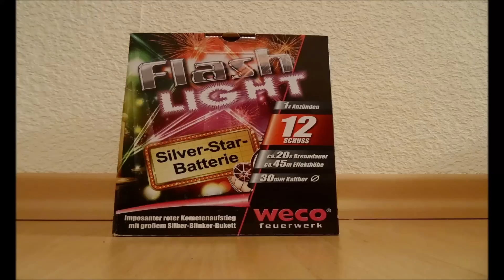Weco Flashlight - erleuchtet auch den Nebel [2016]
Trotz des dichten Nebels letztes Silvester konnte die Flashlight von Weco ihre Dienste erweisen. Diese 12 Schuss-Batterie ist für ca. 12€ erhältlich und hat große Silberblinker-Buketts, für mich definitiv empfehlenswert!